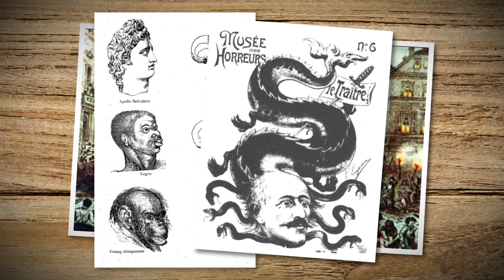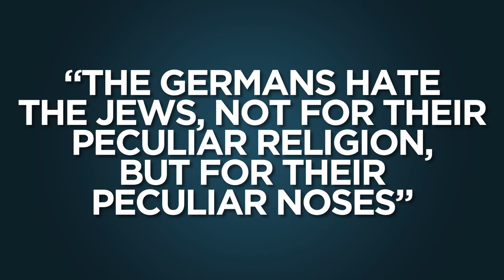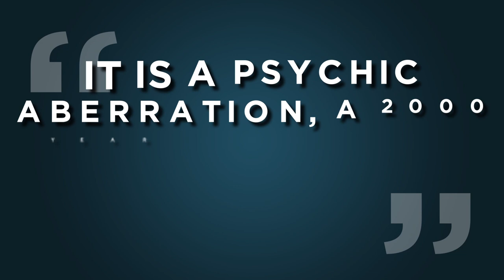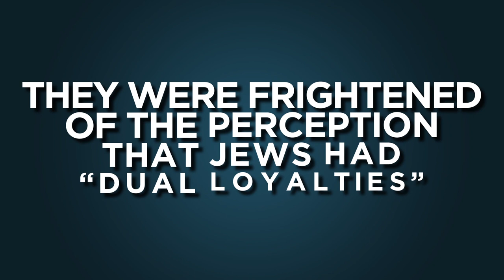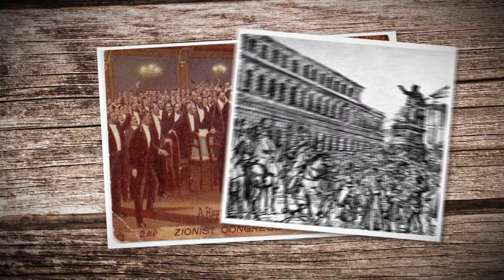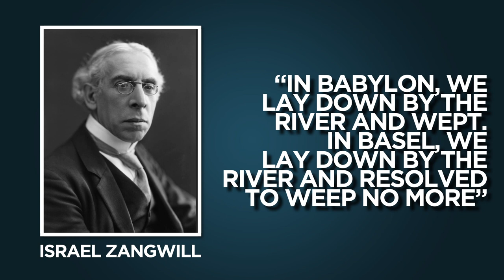Why Zionism? - The Early Years - Part 1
The yearning for Zion had been an element in Judaism since the diaspora began, but religious teaching maintained that only Moshiach, the Messiah, could lead the people back to their homeland. It was only in the revolutionary and nationalistic 19th Century in Europe that it crystallised into a political movement for the return of Jews to the land of Israel. Historian and author Trudy Gold explains.

Produced by Wendy Fisher and the Kirsh Foundation.